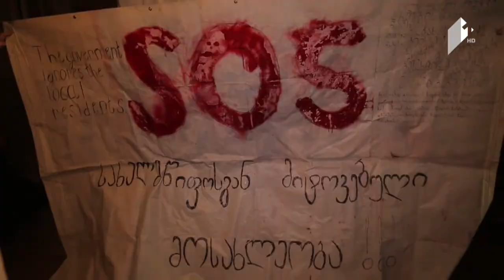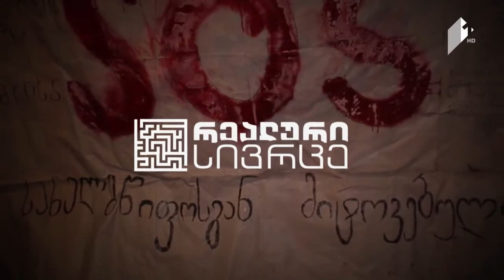ძეგლის სტატუსის მქონე საცხოვრებელი სახლი ინგრევა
სტუმრები:  გულნაზი მიქაძე - მობინადრე;   გელა არჩვაძე - მთაწმინდის რაიონის გამგებელი